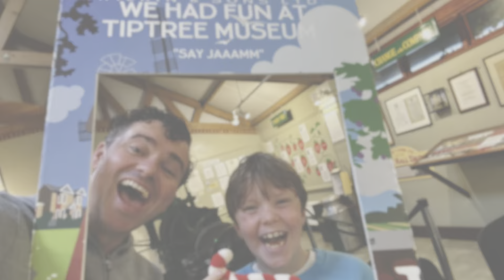FeatherDown Glamping Layer Marney Tower - Oct 2024